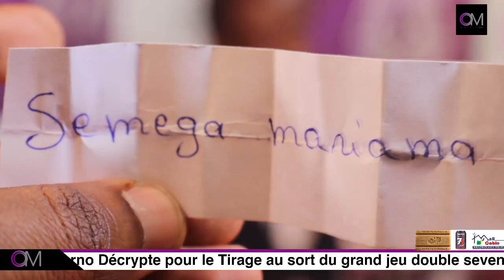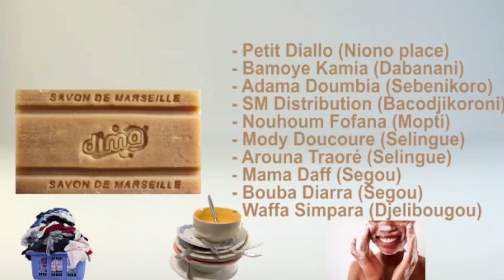OM TV : EXCLUSIVITE / Grand Jeu Double Seven / AMY ET DJENEBA SUR LE PLATEAU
OM TV : EXCLUSIVITE / Grand Jeu Double Seven

 Djènèba et Ami sur le Plateau de Thierno Décrypte pour le Tirage au sort du grand jeu double seven avec une voiture à la clé.